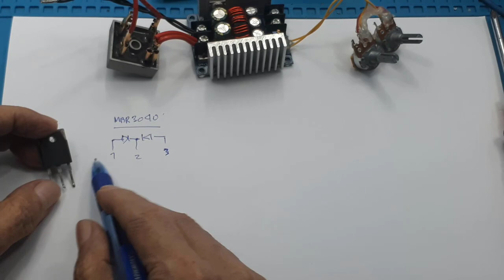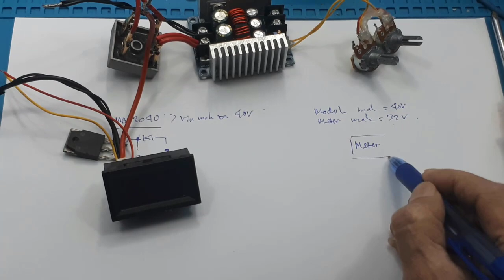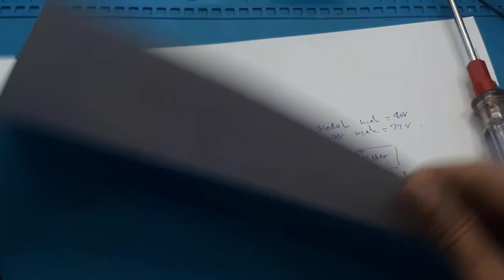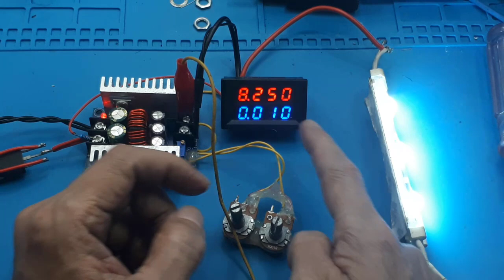Cara pasang Volt ampere meter - Power supply Adjustable CC CV 20A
link pembelian :
1, volt ampere
2. Step down 20A

Video ini hamya menunjukan cara pasang volt ampere digital pada modul step down 20A.

Part 1:
Power supply Regulator 20A 1.25-30V cc cv -  Pengaman dioda - Ganti multiturn
00:00 Radal05
00:44 Pengaman menggunakan MBR 3060
01:10 BMR PSU Komputer bekas
01:26 Skematik MBR
02:51 Teori cara pasang volt ampere
05:50 Test MBR
07:00 Cara pasang Volt ampere digital